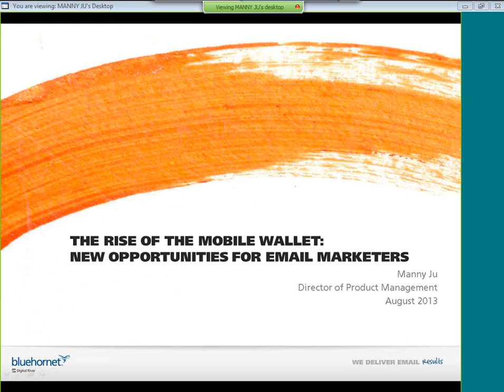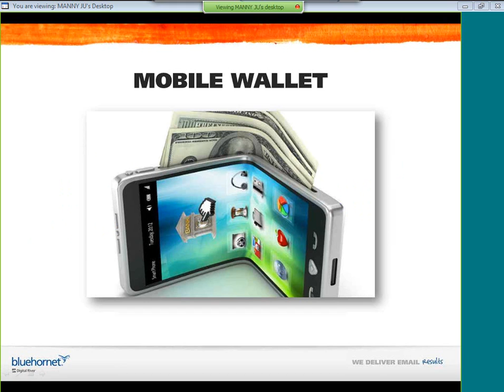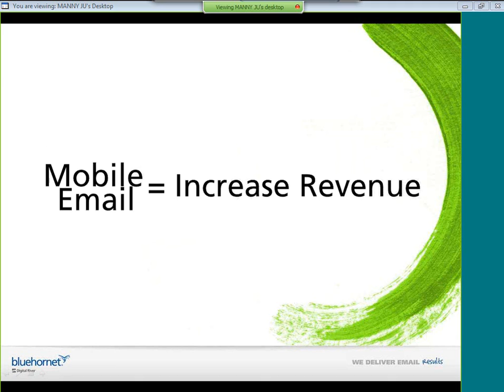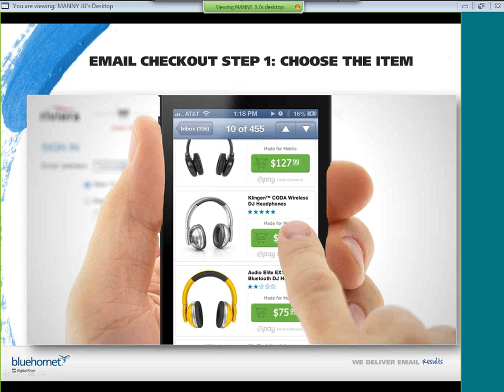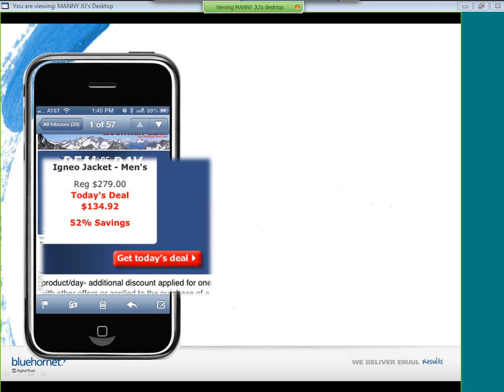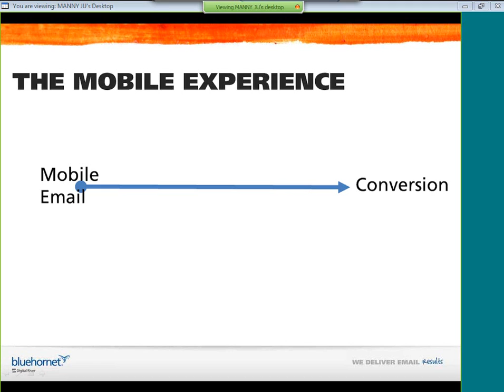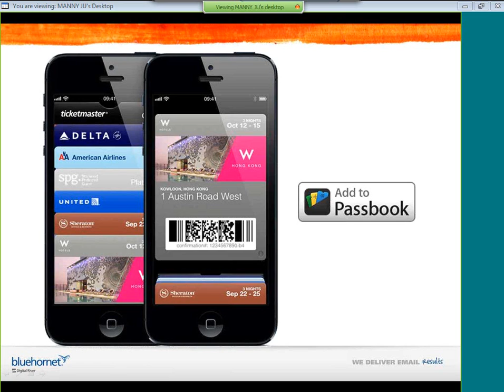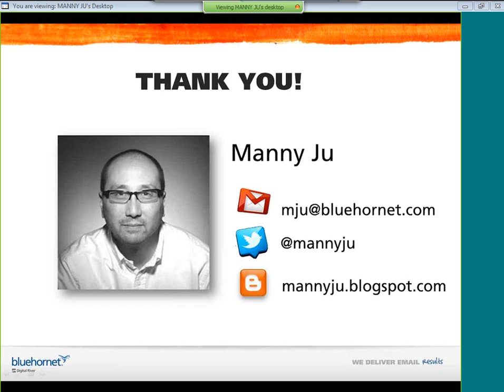The Rise of the Mobile Wallet: New Opportunities for Email Marketers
Presented by BlueHornet's Director of Product Management, Manny Ju, this webinar will introduce you to the concept of the mobile wallet and how it's affecting email marketing programs, including:

 - Emerging trends in the mobile/digital wallet space
 - Why early adoption of the digital wallet is a strong indicator of brand loyalty
 -  How wallets, like Apple's Passbook, mean incremental revenue for email marketers